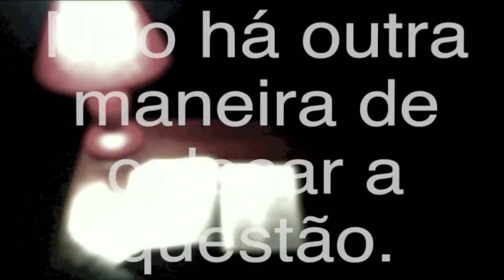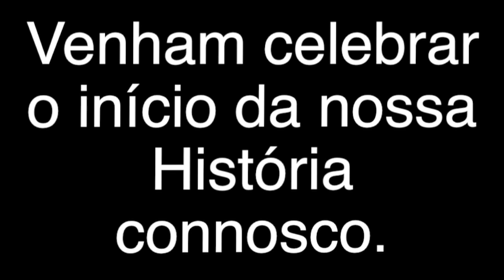Janeiro de 2012 em SDB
Janeiro de 2012 na Igreja Baptista de S. Domingos de Benfica.